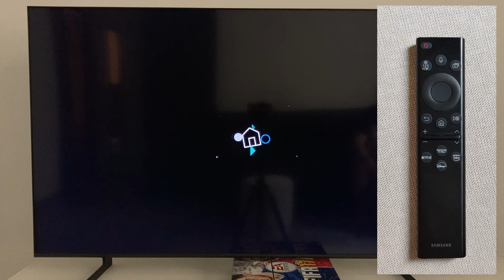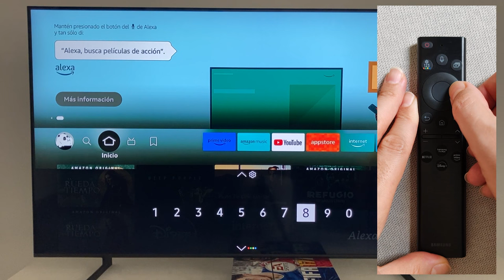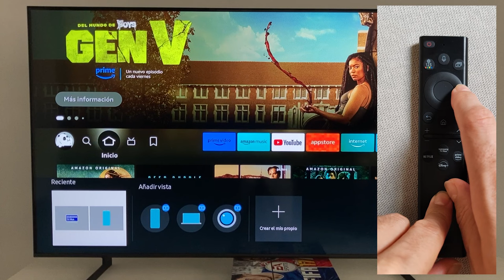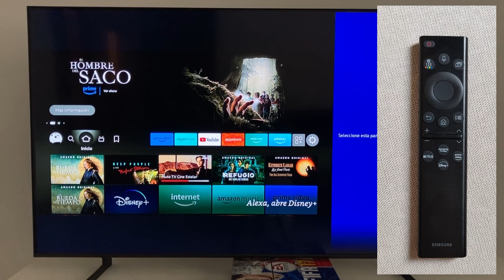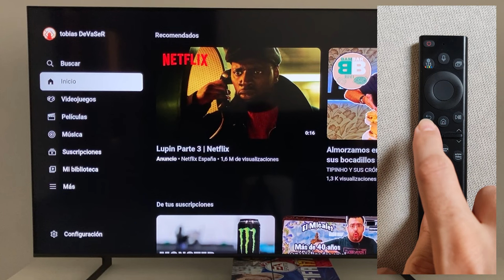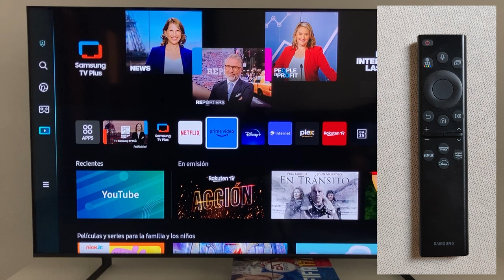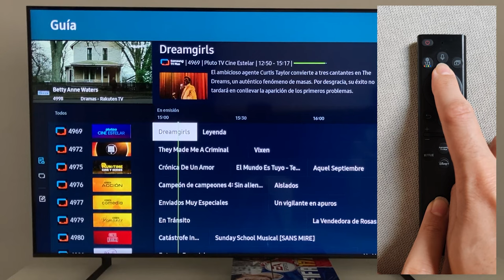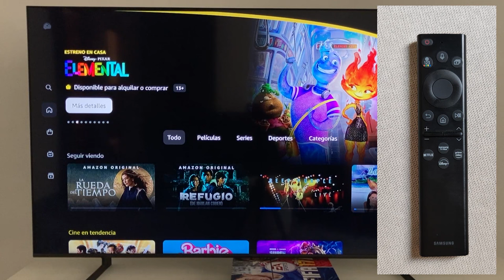Como Funciona el Mando Solarcell de las Smart TVs Samsung - Tutorial Completo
en este video explico todo lo que podemos hacer con el mando solarcell de las televisiones samsung